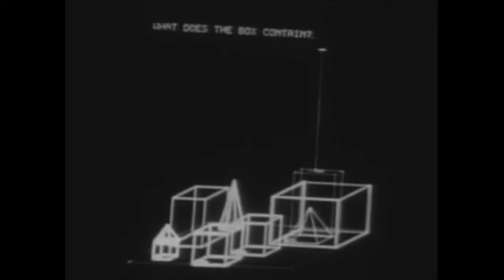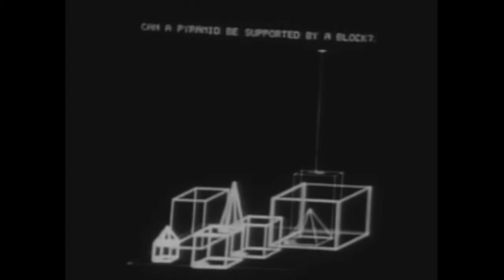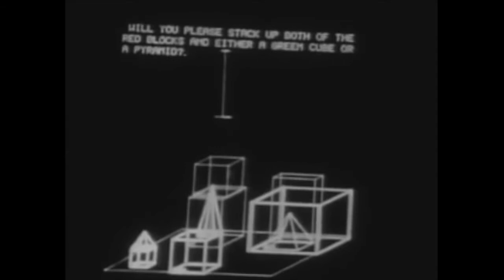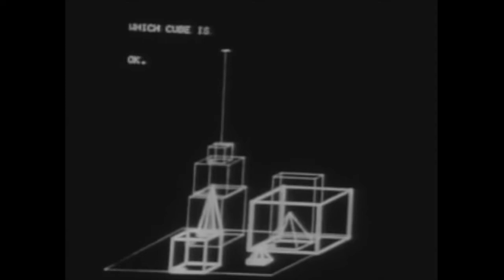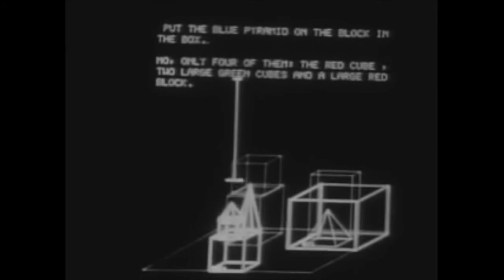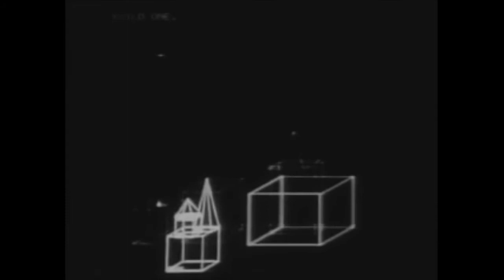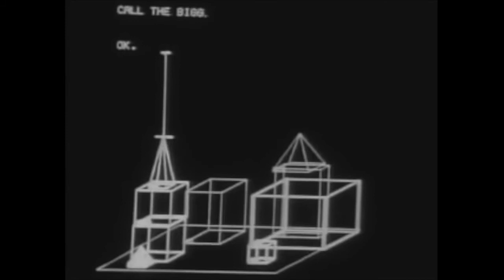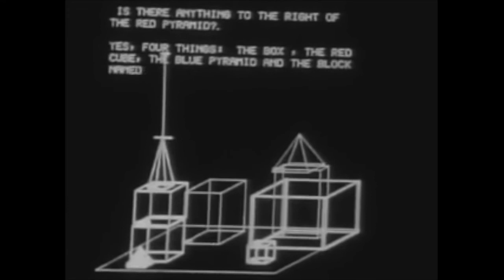SHRDLU MIT, 1968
1960’ların ikinci yarısında belki de en fazla heyecan uyandırmış DDİ uygulaması, MIT’deki doktora tezi(Seymourt Papert’ın danışmanlığında) için Terry Winograd’ın programladığı doğal dil diyalog sistemi SHRDLU’ydu.

SHRDLU, Winograd’ın “mikrodünya” dediği, oyuncak bloklardan ve bu blokları hareket ettiren kavrayıcıdan oluşan dünya hakkında ikili bir sohbet yürütebiliyordu. MIT’nin ve Stanford’un önceki el-göz araştırmasında kullanılmış gerçek bloklardan oluşan dünyanın aksine, Winograd’ın bloklar dünyası DEC PDP-10 bilgisayarında benzetimi yapılmış ve DEC 340 siyah-beyaz ekranında görselleştirilmişti. SHRDLU’ya gündelik İngilizceyle yazılmış komutlar verilip kavrayıcı birimini kullanarak bloklarla iş yapması sağlanabiliyordu. Ayrıca, dünyasının durumu hakkında soru da sorabiliyordu.  SHRDLU, bu komutları ve soruları “anlayabiliyor”,  istenen işleri yapabiliyor ve anlamadığı sorular ya da komutlar olduğunda, kullanıcıya açıklayıcı sorular sorabiliyordu.
SHRDLU’nun dil anlama süreçleri üç kısma ayrılabilir: sözdizimi, anlambilim, çıkarsama; fakat bu ayrım bir parça yanıltıcıdır, çünkü bu öğeler arasında etkileşim, sistemin kilit özelliğidir. Winograd’ın ifade ettiği gibi, “Her bilgi parçası bir yordam olabileceği için, herhangi bir bilgi parçasını çağırabilir. “ Örneğin, Winograd, “Herhangi bir sözdizimi yapısı bulduğunda, önce inanılır mı diye, sonra da (eğer mümkünse) bu sistemin dünya hakkındaki hem özgül hem de genel bilgisiyle uyumlu mu diye sözdizimsel yorumu yoklar” diye yazmıştır.
Doğrusu, SHRDLU’nun performansı oldukça etkiliydi ve bazı doğal dil araştırmacılarını gelecekteki başarılar konusunda iyimser kılmıştır. Bununla birlikte, kısa süre içinde Winograd, bu araştırma yönünü terk edip bilgisayarlar ile insanların iletişimi hakkında çalışacaktı. Belki de bloklar dünyası gibi basit bir şeyde bile dili başarıyla anlamak için ne çok bilginin gerekli olduğuyla ilgili ilk elden yaşadığı deneyimlerden ötürü, bilgisayarlara, insanların sözel yeterliğini kopyalacak kadar bilgi verilebileceğinden şüpheye düşmüştü.

Kaynak:  Nils John Nilsson, The Quest for Artificial Intelligence: A History of Ideas and Achievements, s. 242-246, 2009 [Türkçesi: Yapay Zekâ: Geçmişi ve Geleceği, çev. Mehmet Doğan, Boğaziçi Üniversitesi Yayınevi]